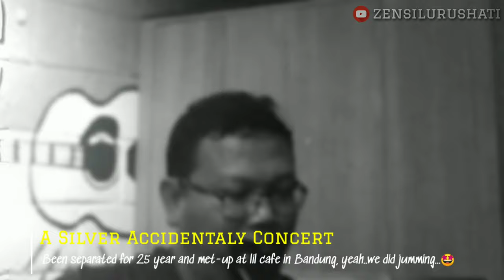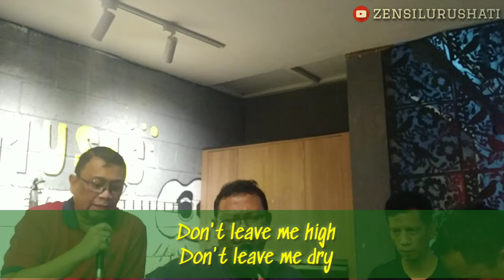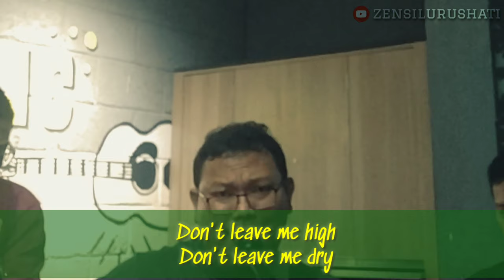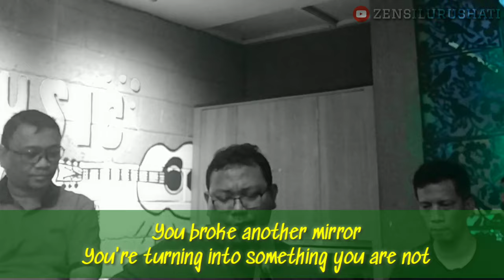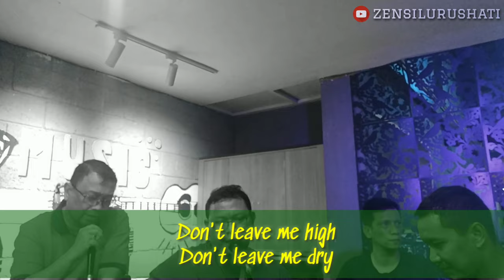High and dry, a band reunion of HI-ers 93...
We met again after 25 years long separation..